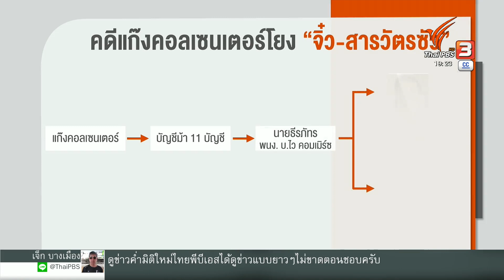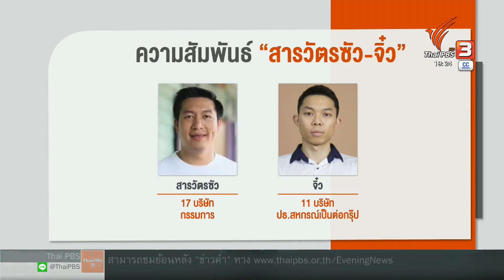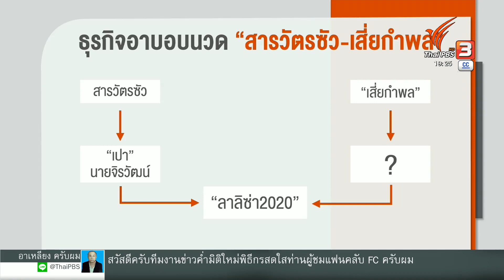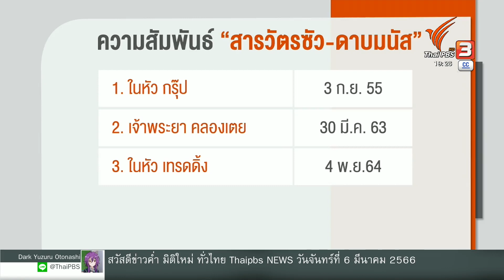จับตาคดี "สารวัตรซัว" สาวถึงต้นตอหรือไม่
ความคืบหน้าคดี สารวัตรซัว ที่สังคมห่วงว่าจะสาวถึงตัวสารวัตรซัวหรือไม่ เพราะการคิกออฟค้น 63 จุด เมื่อวันศุกร์ที่ผ่านมา จับได้เฉพาะบุคคลใกล้ชิด ไม่ใช่คดี เว็บพนัน แต่เป็นคดีค้างเก่าเมื่อปี 2560